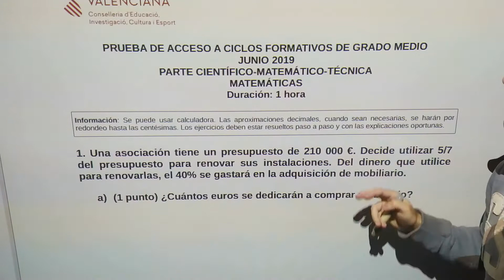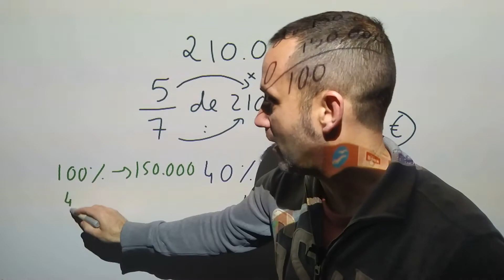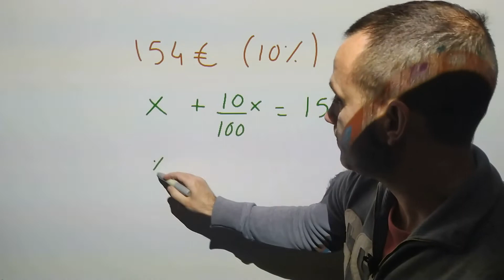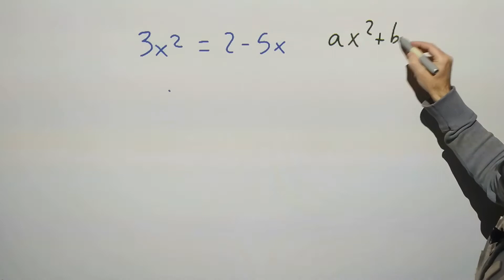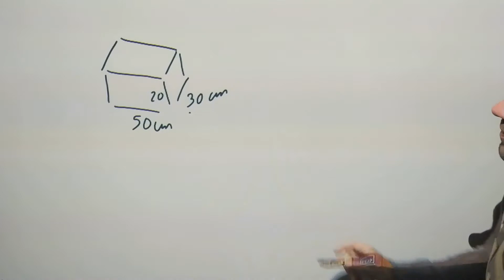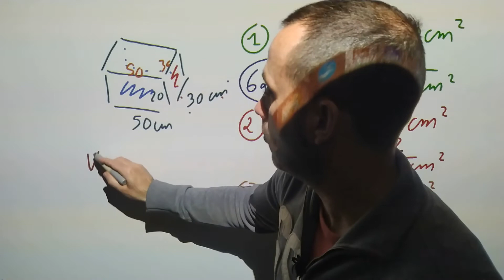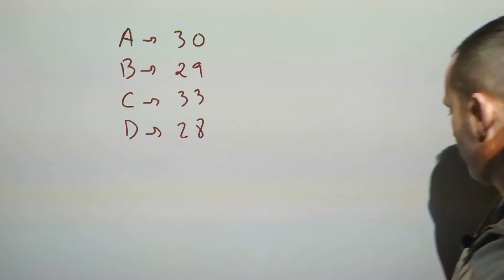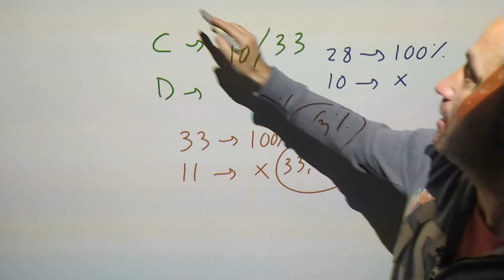examen grado medio VALENCIA matemáticas 2019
examen grado medio matemáticas de valencia 2019.